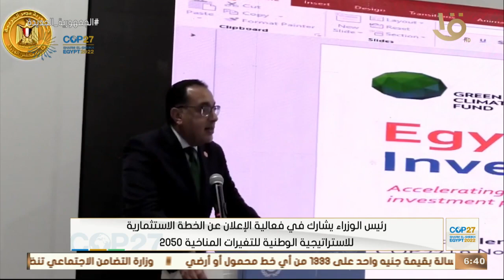رئيس الوزراء يشارك في فعالية الإعلان عن الخطةالاستثماريةللاستراتيجية الوطنية للتغيرات المناخية 2050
رئيس الوزراء يشارك في فعالية الإعلان عن الخطة الاستثمارية للاستراتيجية الوطنية للتغيرات المناخية 2050